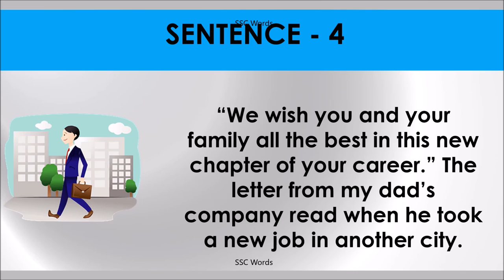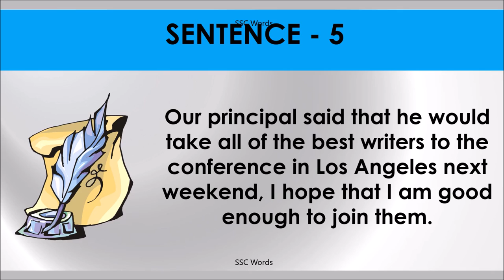ALL THE BEST Idiom 413 # Meaning and five sentences # SSC Words